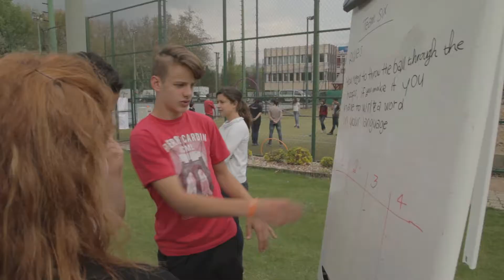TRAINING of the Young Volunteers, DAY 4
During one week, 24 young volunteers coming from 6 different countries met in Budapest, Hungary. They shared their experience in terms of volunteering in school sport, and learned new skills to continue their journey as volunteers in the world of school sport.
They experienced the collective and individual benefits of volunteering, and imaged activities to raise awareness among their peers on the importance of youth participation in sport, in school, and in society.